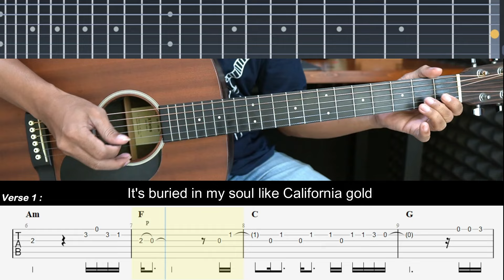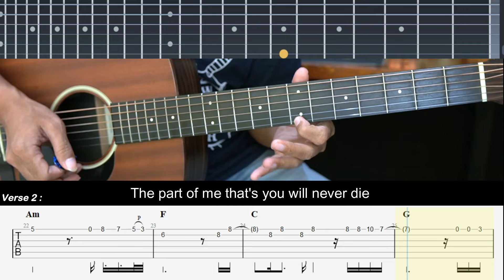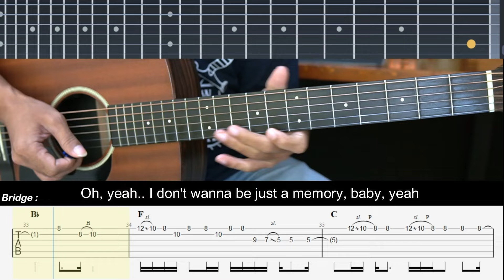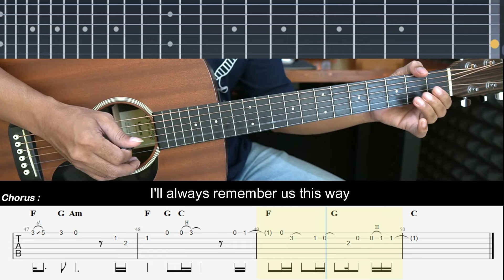Always Remember Us This Way - Lady Gaga | EASY Guitar Lessons TABS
Always Remember Us This Way - Lady Gaga | EASY Guitar Tutorial with Chords / Lyrics and Strumming Patterns - Guitar Lessons for beginners